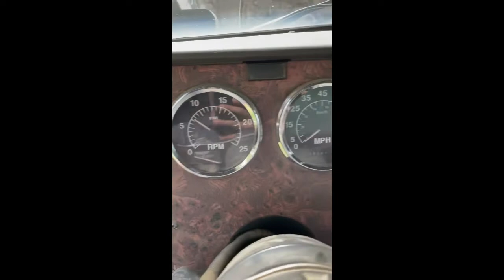1999 INTERNATIONAL PAYSTAR 5000 For Sale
1999 International Paystar 5500 Quad Axle Dump Truck. Cummins Power 400HP, 8LL trans. 16' steel Ox bed. Air tailgate, electric tarp, two (2) steerable lift axles, steel wheels, double frame, 20K front axle, 56K rear drives, coal chute, $35,000 OBO